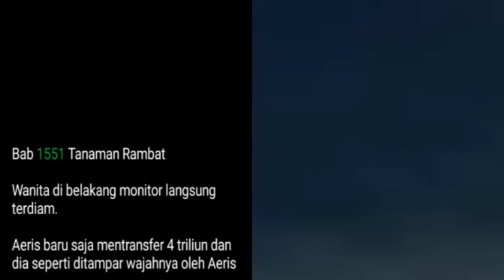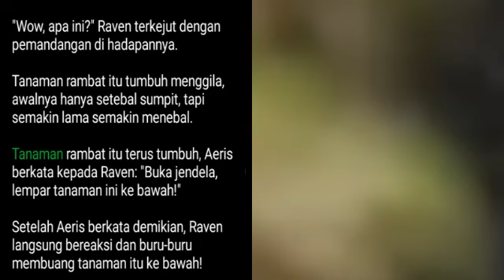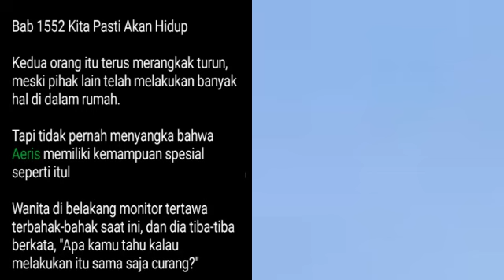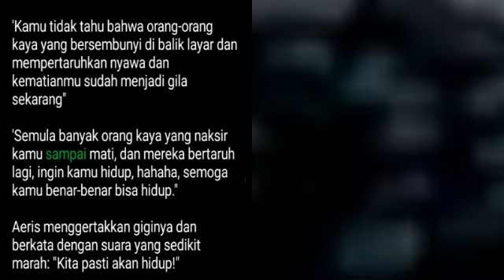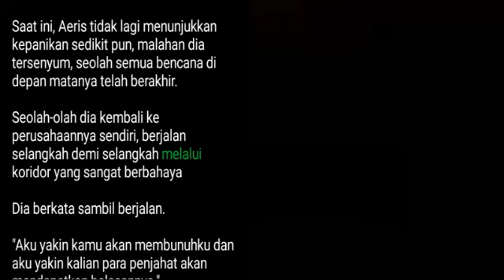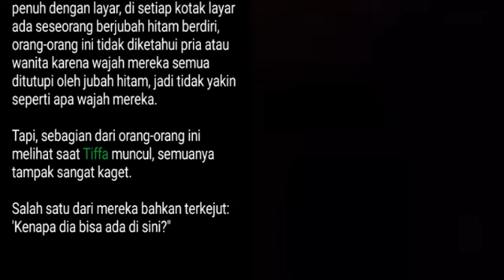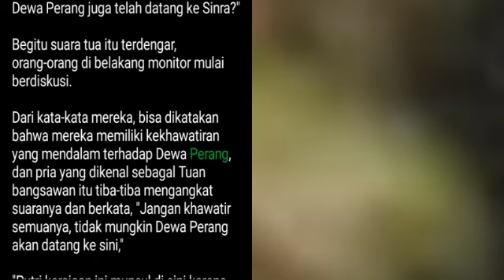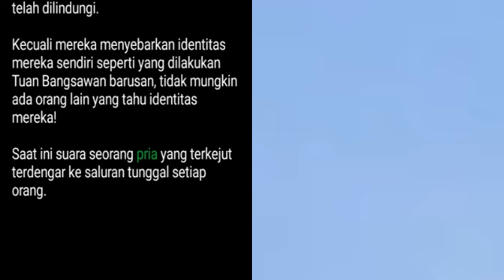Bab 1551-1554 | The Return of Red Sea Warlord | Cloud